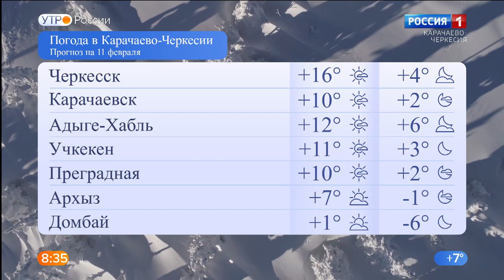Утро России. Карачаево-Черкесия 11.02.2021